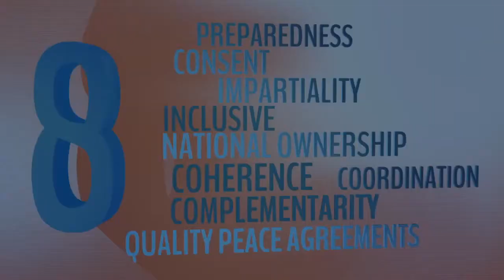Mediation video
Production company: The Drawing Room
Director: Patrick Chin
Producer: Jiek Weishut